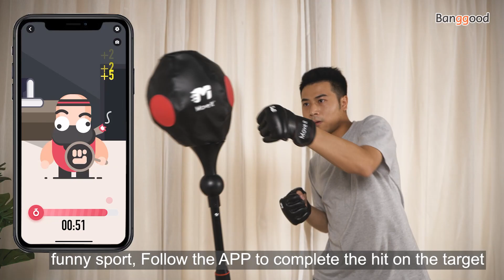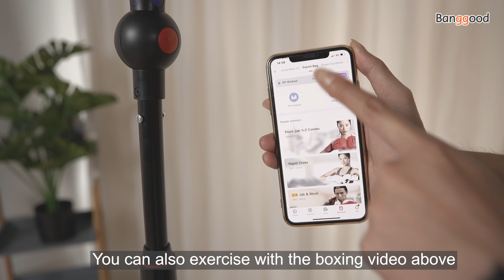Xiaomi Move It Boxing Ball with APP Data Monitor丨Smart Punch Bag - Banggood New Tech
Description
Move It Boxing Target Smart Punch Bag Speed Rebound Boxing Ball with APP Data Monitor Sensor-Adjustable Height Professional Heavy Stand for Releasing Stress Training